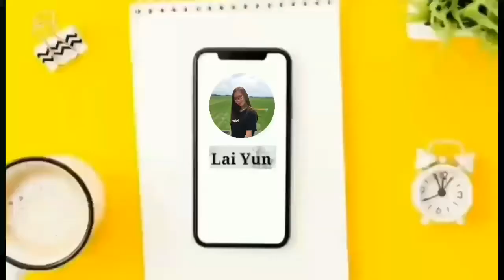Daily routine+lamon ng Bbq | Lai Yun